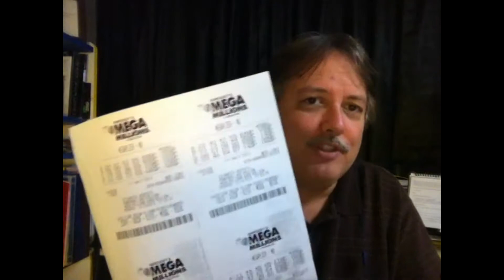Winning the lottery? - VBlog 67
If you were not getting paid for the work you do right now would you still do it.

What would it mean to you if over the next 12 months your job was just an option? What would that mean to you? How would that make you feel?

Hello I'm Keith Abell, Pharmacist, wellness consultant and home business entrepreneur

Maybe you have a job you love and you wouldn't want to leave that job but what would it mean if it was just an option. If you had plenty of money in the bank, would you still continue to do it?

My goal is to help you; give you strategies; teach you a duplicable system to have that option 12 menthes from now. Notice folks I'm saying in the next 12 months. What I will share with you can absolutely change your life if you choose for it to, but its not going to change your life tomorrow. This isn't some crazy get rich quick, honey we won the lottery thing, I'm just telling you what I'm going to share with you, if you just take it and really run with it, it can change your life.

I hope Dec 2014 you look back at this video and you say that this is where my life changed. I see all the hype out there, all the programs that boast, I made $30,000 in my first 48 hours, it's just bologna, stop it already, we are a profession not a sideshow, this is a profession, don't fall for the phony get rich quick schemes. I want to share with you a business system that will work now, will work next week, next month, next year, the year after, so a year from now your "working" will be an option.

Let me show you a simple to follow system